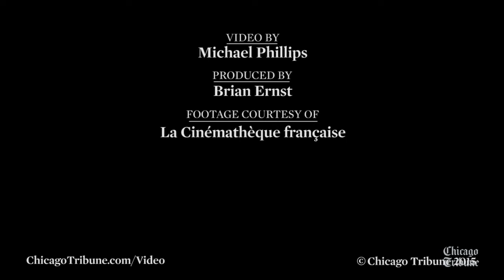Nearly 100 Year Old 'Sherlock Holmes' Discovery is Anything but Elementary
Chicago Tribune film critic Michael Phillips travels to La Cinematheque Francaise just outside of Paris where a nearly 100 year old Sherlock Holmes film was discovered. The film premieres stateside May 31, 2015 in San Francisco.